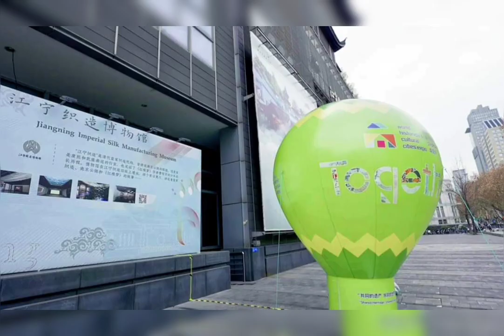amazing places | so cute Art gallery | most beautiful places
mountain pictures